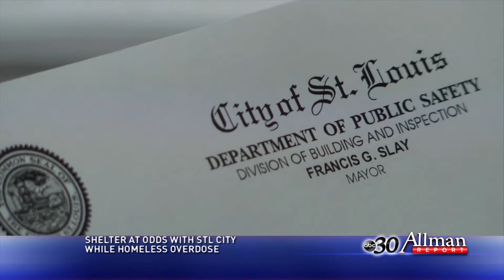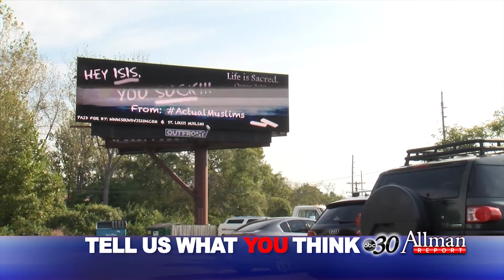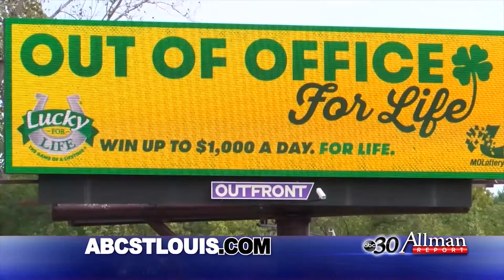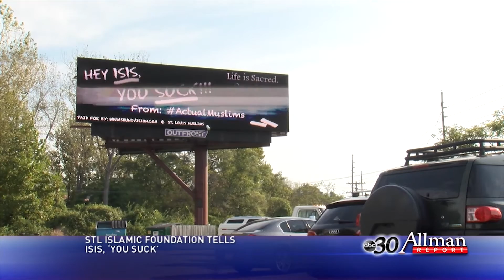Ayesha Khan KDNL Reel 2016